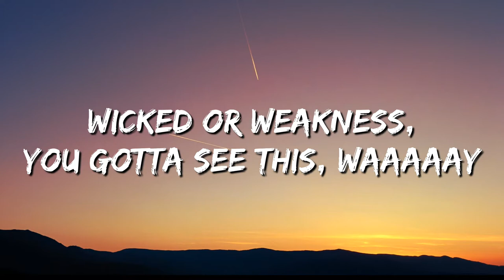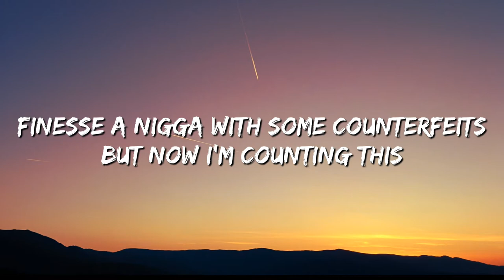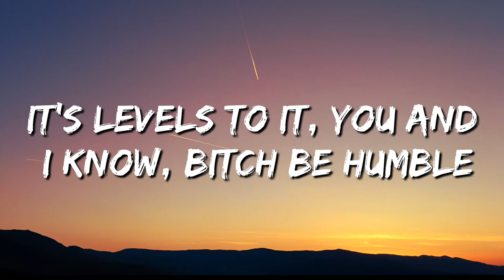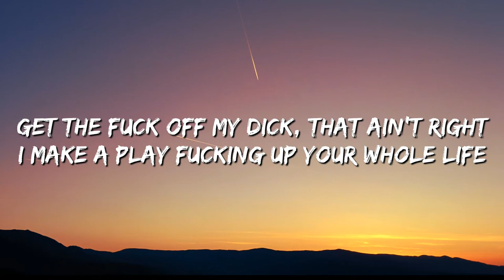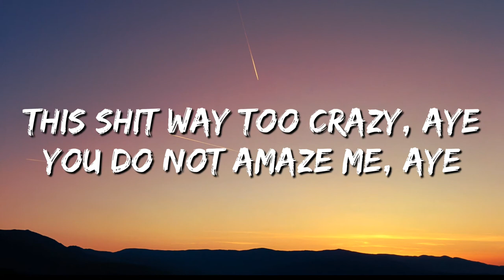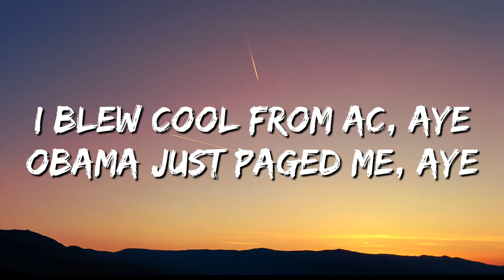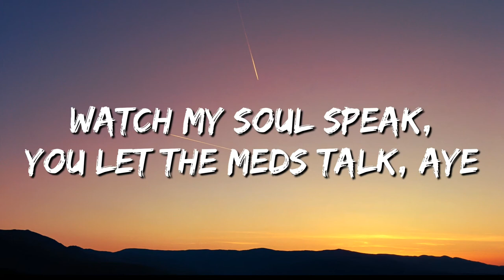HUMBLE KENDRICK LAMAR SONG (LYRICS)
Lyrics.

"HUMBLE."

[Music video version:] Wicked or weakness, you gotta see this, waaaaay (yeah, yeah!)
[Regular version:] Nobody pray for me, it been that day for me, waaaaay (yeah, yeah!)

Aye, I remember syrup sandwiches and crime allowances
Finesse a nigga with some counterfeits
But now I'm counting this
Parmesan where my accountant lives in fact I'm down at this
D'usśe with my boo bae, tastes like kool aid for the analysts
Girl, I can buy your ass the world with my paystub
Ooh that pussy good, won't you sit it on my taste bloods
I get way too petty once you let me do the extras
Pull up on your block, then break it down we playing Tetris
A.M. to the P.M., P.M. to the A.M. funk
Piss out your per diem you just gotta hate em, funk
If I quit your BM I still ride Mercedes, funk
If I quit this season I still be the greatest, funk
My left stroke just went viral
Right stroke put lil baby in a spiral
Soprano C, we like to keep it on a high note
It's levels to it, you and I know, bitch be humble

(Hol' up bitch) sit down,
(Hol' up lil bitch, hol' up, lil bitch) be humble
(Hol' up bitch) sit down (sit down hol' up lil bitch)
Be humble (bitch)
(Hol' up, hol' up, hol' up, hol' up) bitch sit down
Lil bitch (hol' up lil bitch) be humble
(Hol' up, hol' up, hol' up, hol' up) be humble
(Hol' up, hol' up, hol' up, hol' up lil bitch) sit down
(Hol' up lil bitch) be humble
(Hol' up bitch) sit down (hol' up sit down lil bitch)
(Sit down lil bitch) be humble
(Hol' up, hol' up, hol' up, hol' up lil bitch) bitch, sit down
(Hol' up, hol' up, hol' up, hol' up)

Who dat nigga thinking that he fronting on man man (man man)
Get the fuck off my stage, I'm the sandman (sandman)
Get the fuck off my dick, that ain't right
I make a play fucking up your whole life
I'm so fucking sick and tired of the Photoshop
Show me something natural like afro on Richard Pryor
Show me something natural like ass with some stretch marks
Still will take you down right on your mamma's couch in polo socks, aye
This shit way too crazy, aye
You do not amaze me, aye
I blew cool from AC, aye
Obama just paged me, aye
I don't fabricate it, aye
Most of ya'll be faking, aye
I stay modest bout it, aye
She elaborate it, aye
This that Grey Poupon, that Evian, that Ted Talk, aye
Watch my soul speak, you let the meds talk, aye
If I kill a nigga it won't be the alcohol, aye
I'm the realest nigga after all, bitch be humble